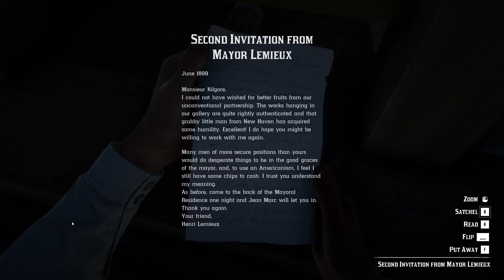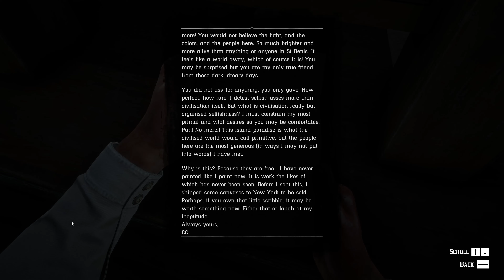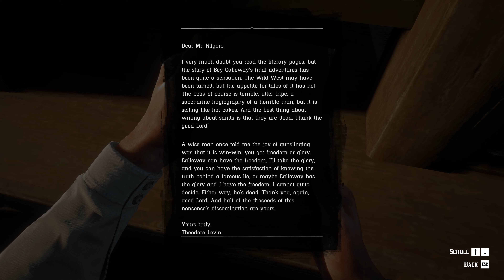How to get multiple perfect Moose pelts RDR2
This video is recorded in real time with no editing. Traveling to sell the pelt takes more time than actually hunting for Moose.
Moose is not that hard to get, you just need to know the spawn locations and have a bit of luck in order to get a perfect pelt.
Make a hard save ALWAYS before attempting to bag a rare animal. In case the animal is not perfect or you miss your shot reload the save. Always start the hunt in the morning.
When you bag an animal, skin it, deliver to trapper,  save the game again and reload the save to reset the spawns. Use fast travel and sleeping to advance time. Rotate between known Moose spawn points and you will get the pelts needed for trapper (just 3 perfect pelts) in less than an hour.
Known Moose spawn points, you can see more in my videos for each one of them:
Near Colter
Cairn Lake
Lake Isabella
Fairvale Shanty,
Barrow Lagoon
Owanjila Lake
Cattail Pond
Wallace Station around Cumberland Falls
Cumberland Forest
O'Creagh Run Lake
Close to Charlotte house at the river crossing.
Timestamps
00:00 intro
00:01 Fast travel to Colter
00:50 Make a hard Save
1:50 2 star Moose, reload
3:50 Boom perfect 3 star Bull Moose
16:00 2 star Moose
25:35 Ride to Lake Isabella, get off your horse when near.. You have 2 Moose spawns here, one near the white Arabian, another on the opposite shore, a Bull Moose chased by a wolf.
26:00 Second 3 star Bull Moose
41:00 Third 3 star Bull Moose, Barrow Lagoon